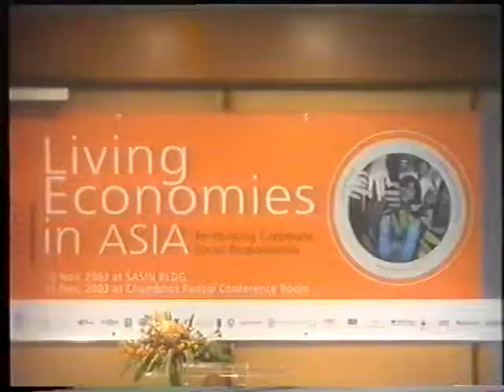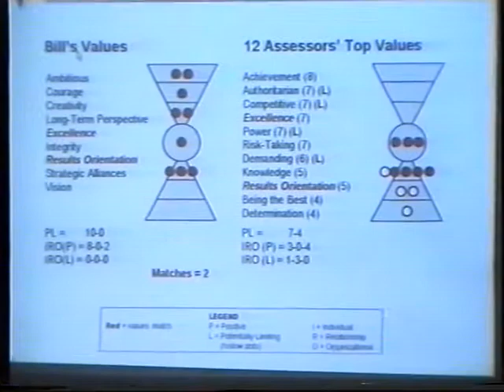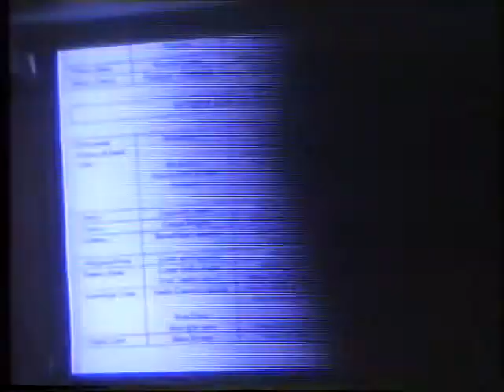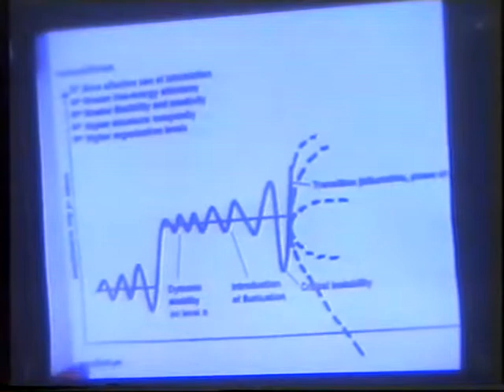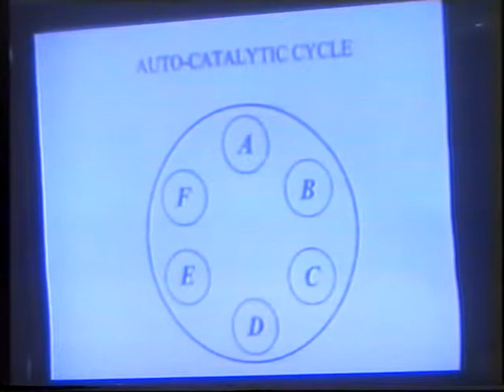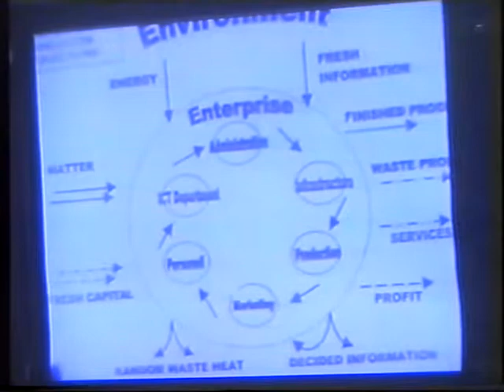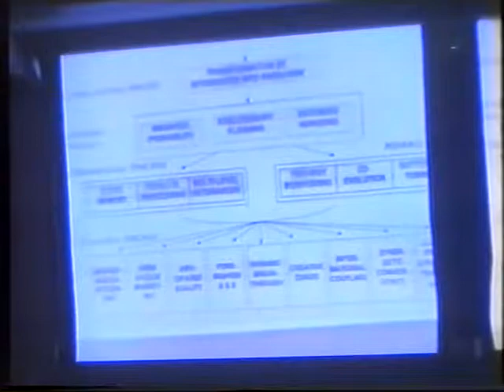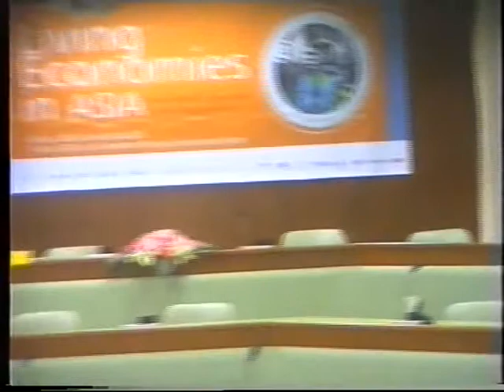HSH Prince Alfred of Liechtenstein at CU facilitated by the International Peace Foundation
International Peace Foundation's Advisory Board Chairman HSH Prince Alfred of Liechtenstein's keynote speech "Economic needs and social principles" on Tuesday, November 11, 2003, at Chulalongkorn University in Bangkok (Thailand) as part of the ASEAN event series "Bridges - Dialogues Towards a Culture of Peace" facilitated by the International Peace Foundation (further information is available